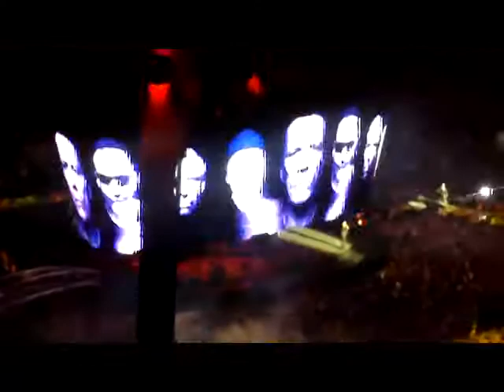U2 Vertigo Carter Finley Stadium Raleigh, NC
My favorite U2 song!